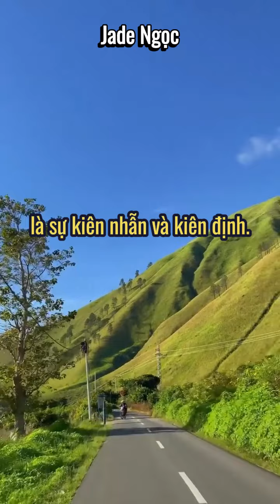Làm thế nào để thành công